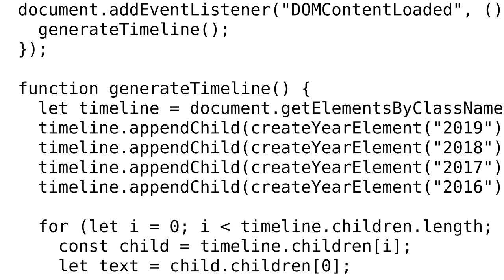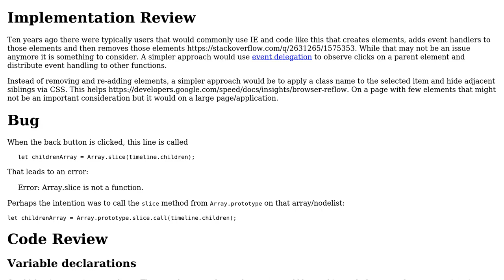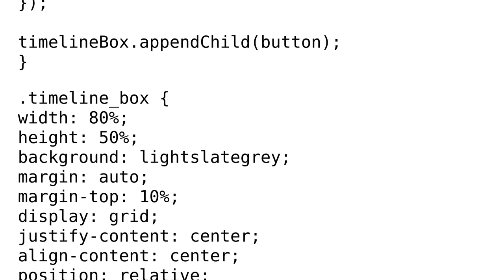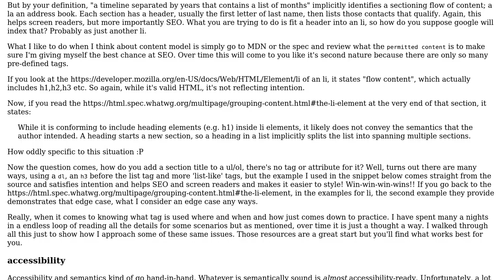Code Review: User-focused timeline logging (2 Solutions!!)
Code Review: User-focused timeline logging

With thanks & praise to God, and with thanks to the many people who have made this project possible! | Content (except music & images) licensed under CC BY-SA | Music | Images & others | With thanks to user soulshined user SAM OnELA user Duke Jake Morgan and the Stack Exchange Network Trademarks are property of their respective owners. You are responsible for your own actions.